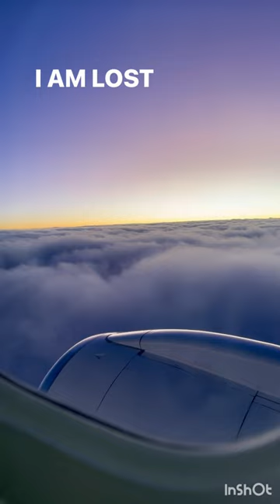Captured this on a morning flight out of Canberra, Australia! Truly amazing 🙌🏾